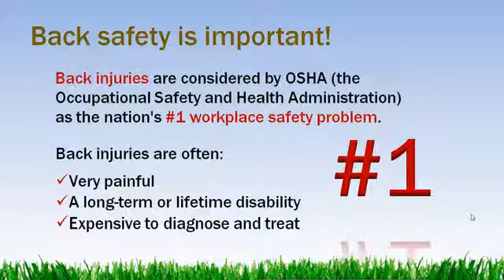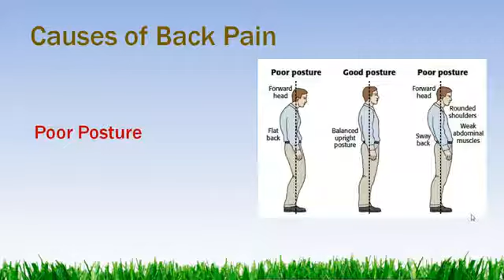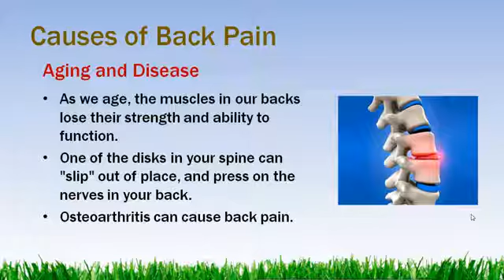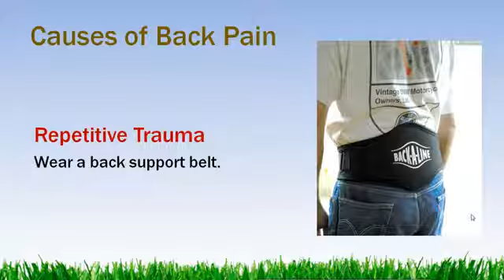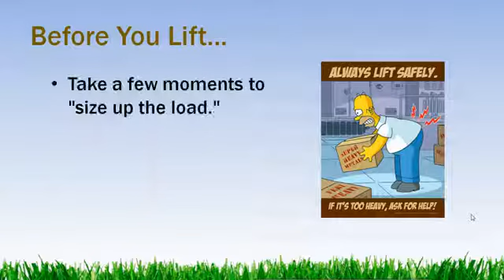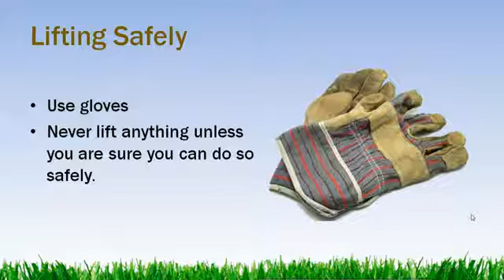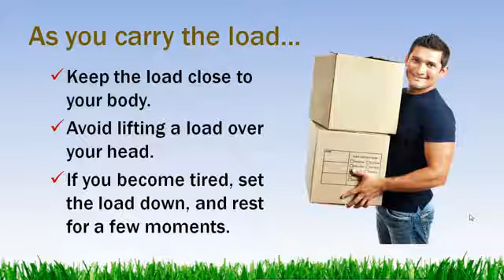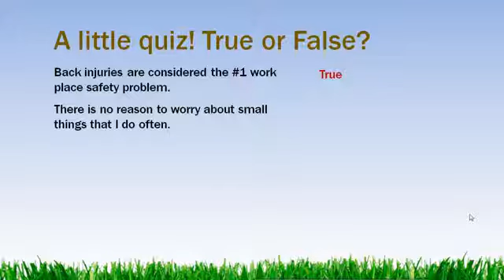McCord lifting safety